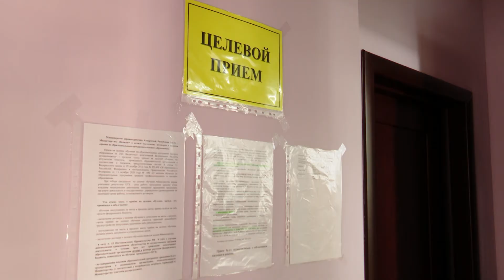Целевой набор 25.06.2021